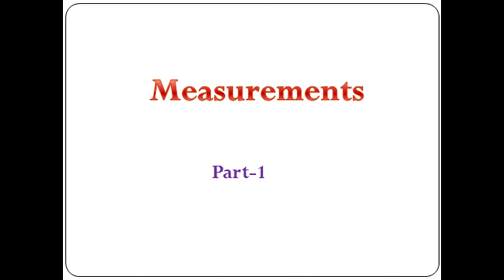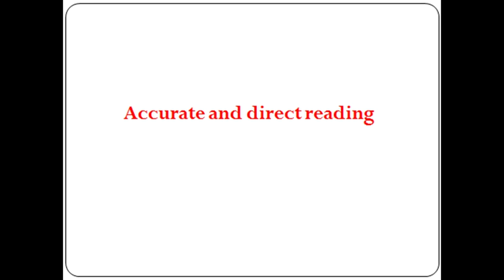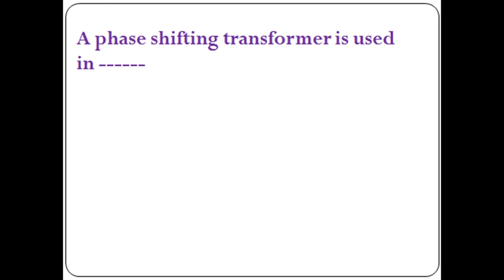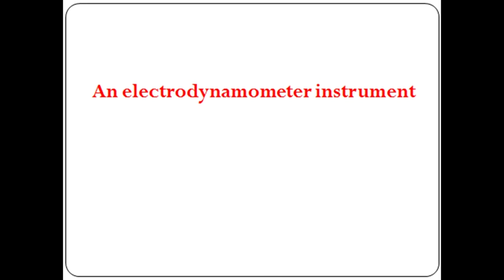measurements part1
electrical measurements